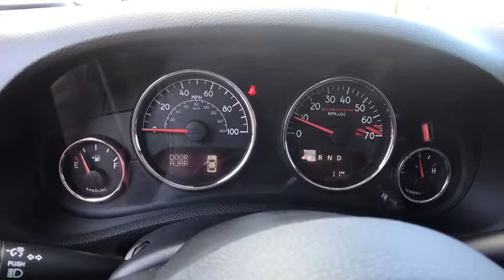2017 JEEP WRANGLER Reno, Carson City, Northern Nevada, Sacramento, Elko, NV HL724734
2017 JEEP WRANGLER
2017 JEEP WRANGLER RUBICON 4X4 - Stock#: HL724734 - VIN#: 1C4BJWCG9HL724734

Heated Seats, Satellite Radio, CD Player, 4x4, TRANSMISSION: 5-SPEED AUTOMATIC (W5A5... QUICK ORDER PACKAGE 24Z RUBICON RECON... TRAILER TOW GROUP, ENGINE: 3.6L V6 24V VVT. Rubicon Recon trim, Black Clear Coat exterior. AND MORE!br /br /KEY FEATURES INCLUDEbr /4x4, Heated Driver Seat, Satellite Radio, CD Player, Aluminum Wheels, Heated Seats. Privacy Glass, Steering Wheel Controls, Rollover Protection System, Electronic Stability Control, Brake Assist. br /br /OPTION PACKAGESbr /QUICK ORDER PACKAGE 24Z RUBICON RECON Engine: 3.6L V6 24V VVT, Transmission: 5-Speed Automatic (W5A580), Low Gloss Black Wrangler Decal, Red Trail Rated Badge, Red Switches, Recon Badge, Recon Package, Premium EVIC Message Center, R1234YF A/C Refrigerant, Black Fuel Filler Door, Midnight Star Interior Accents, Hood w/Power Dome, Recon Decals, MOPAR Black Tail Lamp Guards, Uconnect Voice Command w/Bluetooth, Vehicle Information Center, Remote USB Port, Tire Pressure Monitoring Display, Red Front & Rear Tow Hooks, Recon Grille, Front 1-Touch Down Power Windows, Remote Keyless Entry, Power Heated Mirrors, Power Locks, Auto Dim Mirror w/Reading Lamp, Security Alarm, Dana 44/226MM Rear Axle, Steel Rear Bumper, MOPAR Slush Mats w/Red Accents, Logloss Granite Crystal Jeep Badge, Red Seat Belts, TRANSMISSION: 5-SPEED AUTOMATIC (W5A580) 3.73 Rear Axle Ratio, Hill Descent Control, Tip Start, BLACK 3-PIECE HARD TOP Rear Window Defroster, Tinted Rear Quarter & Liftgate Windows, Delete Sunrider Soft Top, Freedom Panel Storage Bag, Rear Window Wiper/Washer, TRAILER TOW GROUP Class II Receiver Hitch, Trailer Tow w/4-Pin Connector Wiring, ENGINE: 3.6L V6 24V VVT (STD). br /br /EXPERTS RAVEbr /KBB.com's review says Still true to its original concept after 75 years br /br /Price does not include $449 Dealer Doc fee, taxes, and license fees. Price contains all applicable dealer incentives and non-limited factory rebates. You may qualify for additional rebates; see dealer for details.br /